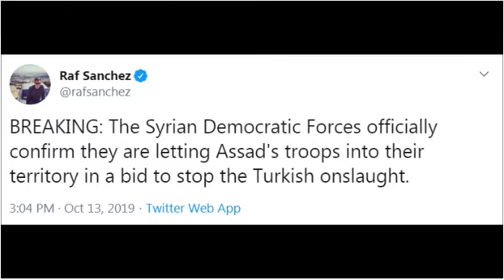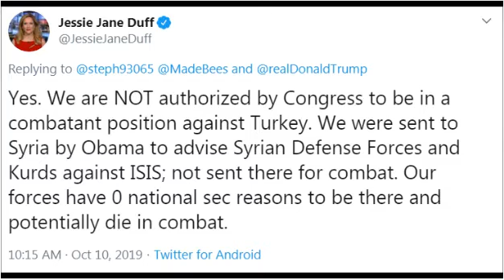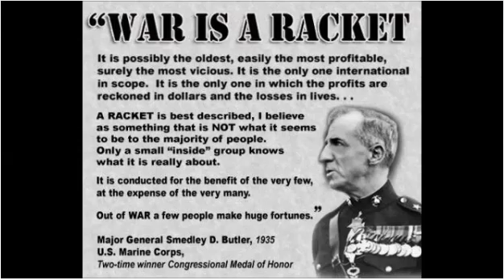What's Really Going On In Syria With The Kurds?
BTR News - The former spies and spooks on the US cable corporate news channels are not being fully honest about what is really going on in Syria with the Kurds which looks like an end the nation-building regime change plans launched during the Obama administration and spearheaded by Hillary Clinton.

Tune in for live programming and pre-recorded content distributed by the Black Talk Radio Network.

All programming is supported in part by your donations to the non-profit new media organization Black Talk Media Project and is tax-deductible. The Black Talk Media Project was founded in 2008 with the goal to encourage and support independent media producers targeting African-Americans and the African Diaspora with content relevant to their existence and experiences. The Black Talk Radio Network was ranked #1 in Black digital radio and audio podcasts by Feedspot in 2019.

Join Cash App and set up a new account, donate $5 to Black Talk Media Project's Cash App account, get $5 deposited in your new account by Cash App which will also deposit an additional $5 to the account of Black Talk Media Project.